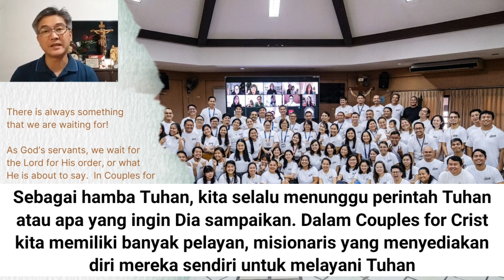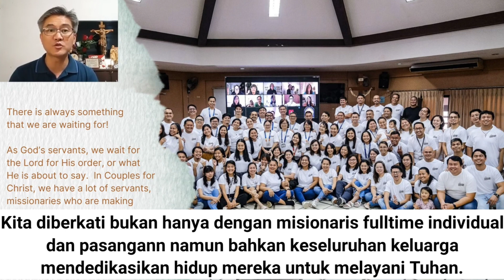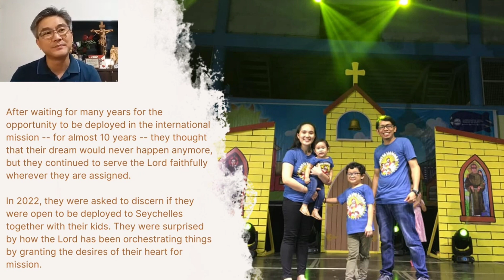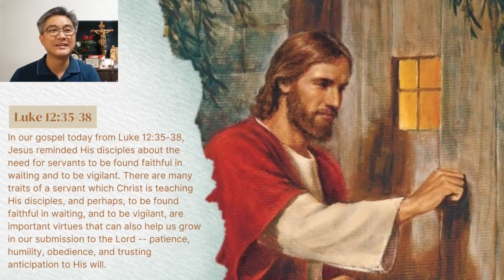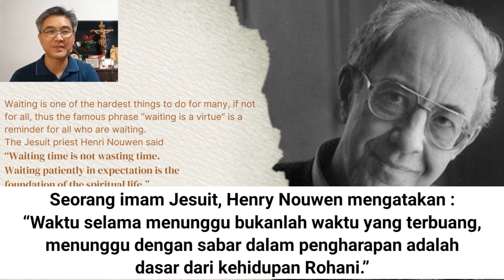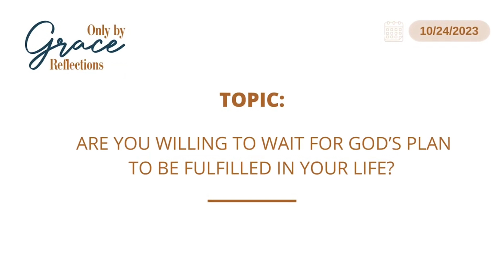Renungan Harian CFC - 24 Oktober 2023 (dengan teks Bahasa)